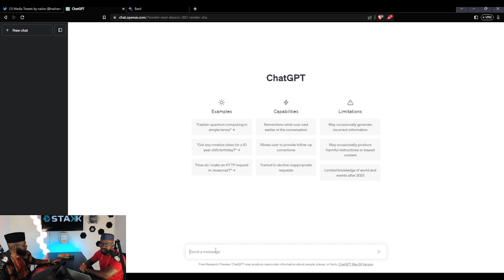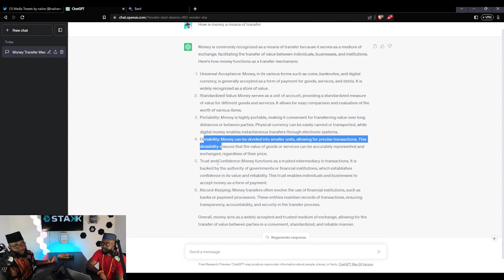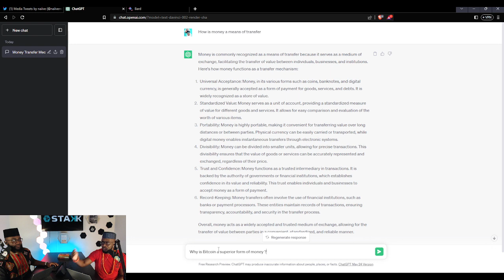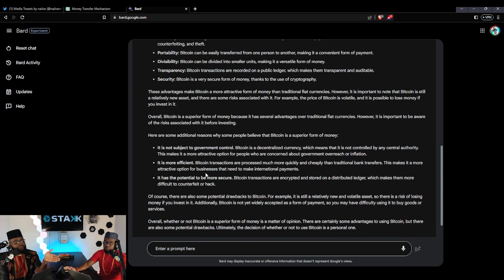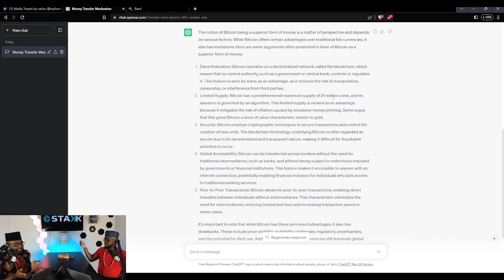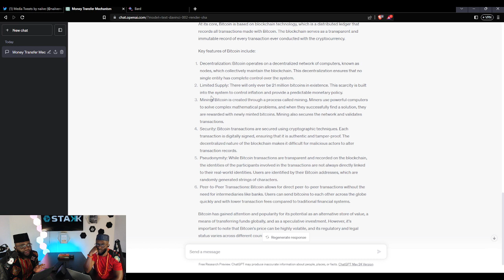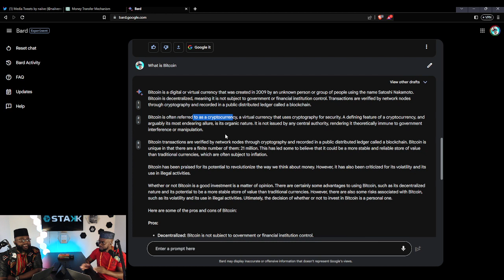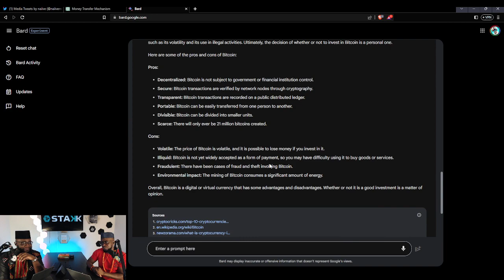The Dangers of AI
STAKK - Exploring the opportunities and challenges of the future economy built on the BITCOIN standard.

STAKK brings you the latest developments and researched insights on our changing world of Bitcoin and cryptocurrencies.
Join us in our fun filled format as we explore together the opportunities and challenges of the future global economy built on the BITCOIN standard.

AUDIO PODCAST